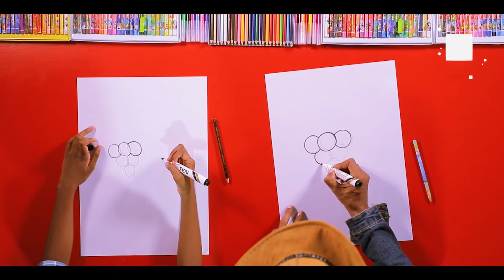Let's draw a Bunch of Grapes 🍇 - DP KIDS ARTS & CRAFTS | English - (Video 03)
▶️ In this video we will see how to draw Bunch of Grapes.

TIMESTAMPS:
Introduction - 0:00
Let's draw a Bunch of Grapes - 3:06